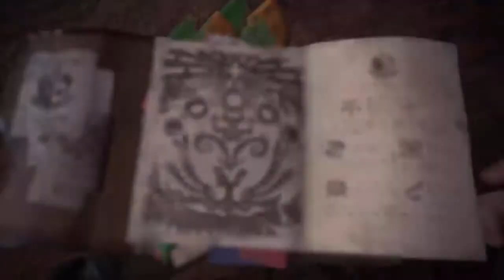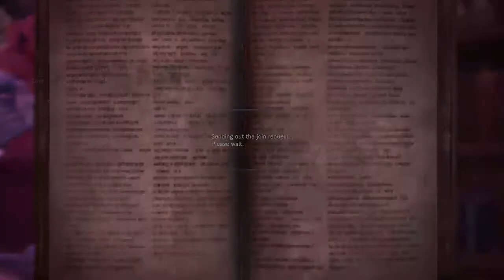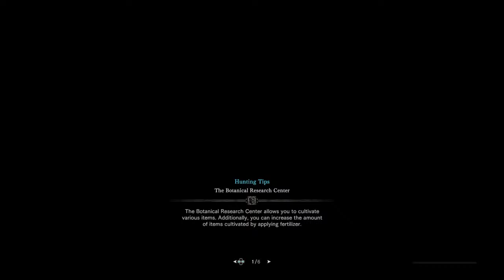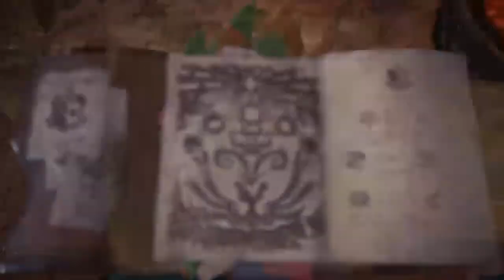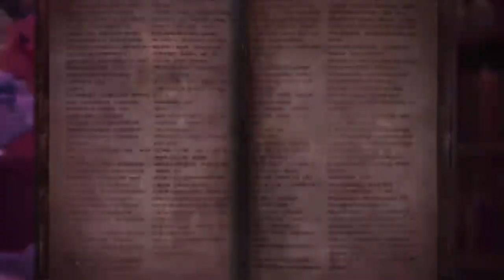Monster Hunter World: Iceborne Full Bloom festival day 1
Not a full time gamer, just a full time A-hole. love playing Monster Hunter: Iceborne and Red Dead Redemption Online. Known troll hunter.